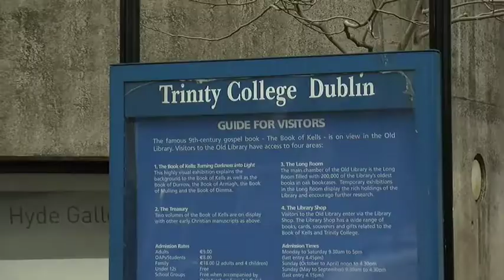Chemistry in Trinity College Dublin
Chemistry in Trinity College Dublin - TCD Open Day January 2011